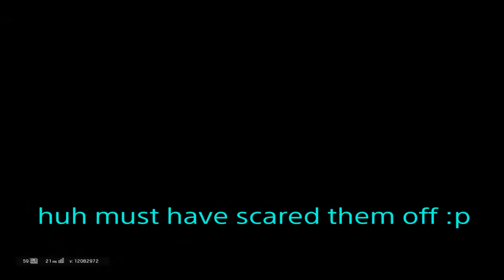Best ranked game ever-watch until the end xD